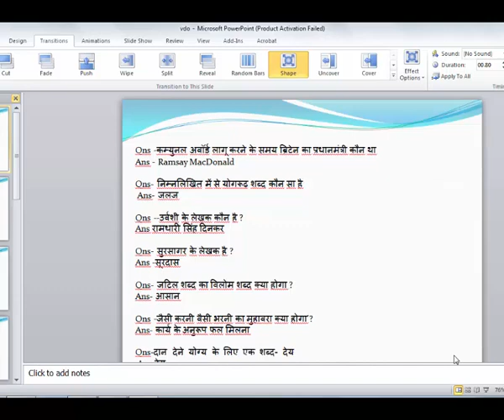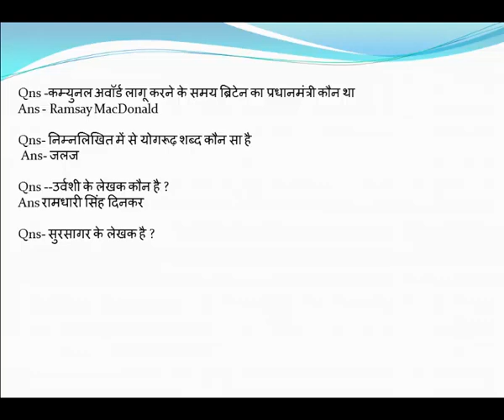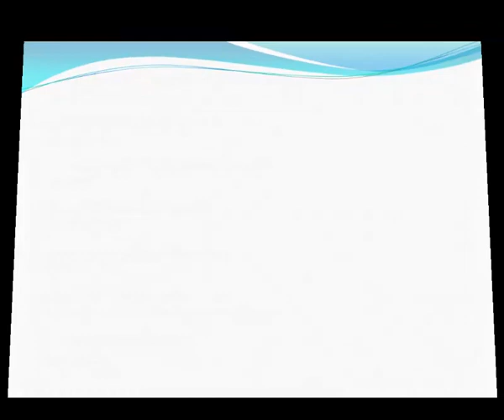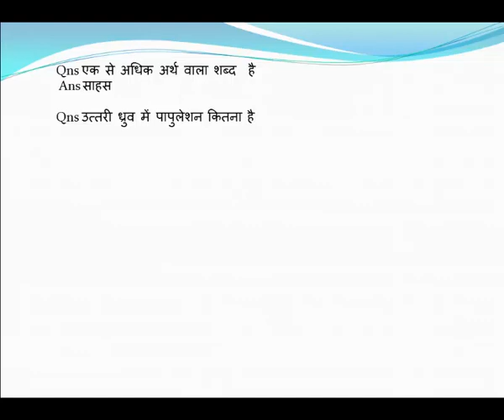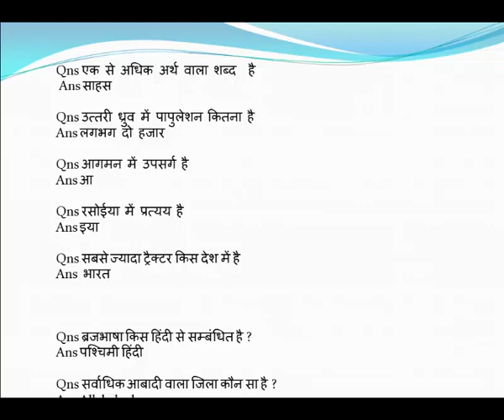upsssc vdo exam 2018 answer key ग्राम विकास अधिकारी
upsssc vdo exam 22 december  solve paper  answer  key with explanation,ग्राम  विकास अधिकारी